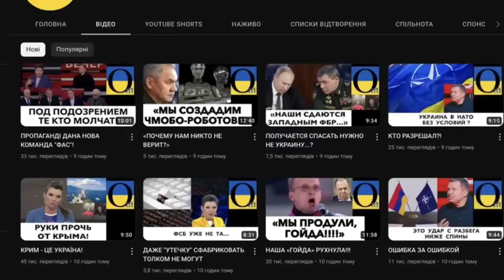РОСІЙСЬКІ ВІЙСЬКА ПРОЗРІВАЮТЬ ТА ВТІКАЮТЬ!